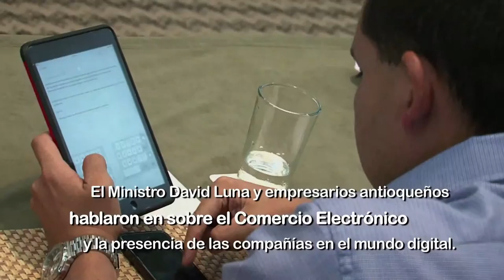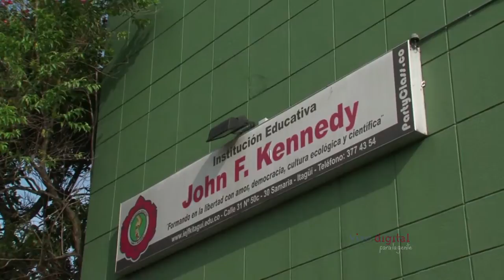Ministro David Luna recorre el país difundiendo beneficios de las TIC C19-N5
El Ministro TIC David Luna recorrió Cúcuta para acercar a los ciudadanos de la frontera con el resto del país. En Itagüí presenció cómo los jóvenes aprovechan la tecnología para adquirir conocimiento.